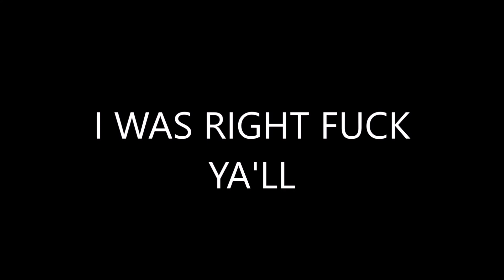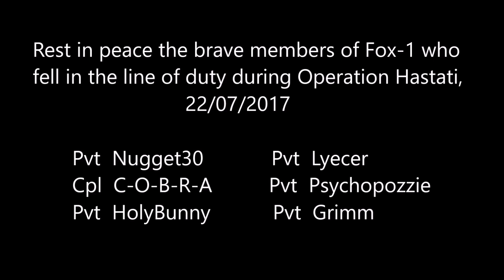Arma 3 Funny Moments #7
Holy balls I'm still making this.